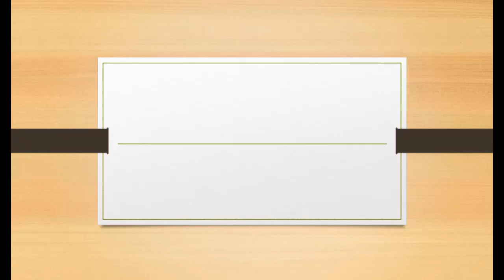Discovery of neutron, Rutherford and James Chadwick work, urdu/hindi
Here discovery of neutron has been discussed and a bit radioactivity is explained.